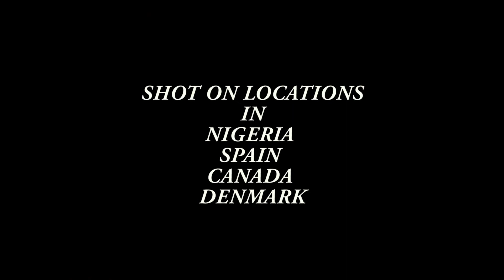The Door Clips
For every door, there is a key. Watch out for this new movie this new month (July 2017) on this channel. Please share and spread the news